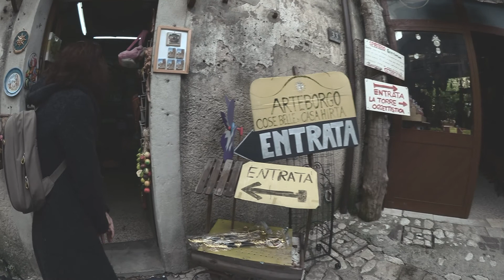caserta vecchia gio 2